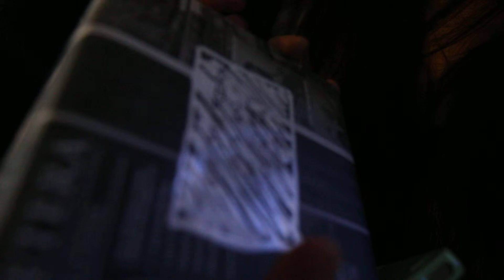Qiuyan's Birthday Part 6